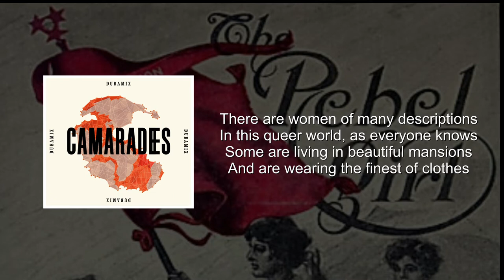DUBAMIX - 05 - The Rebel Girl ft. FRED ALPI (Album "Camarades" 2020)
"The Rebel Girl"

Chanson écrite vers 1915 par Joe Hill, inspiré par les femmes syndicalistes des IWW aux Etats Unis. Comme Sacco et Vanzetti, Joe Hill a été exécuté pour meurtre après un procès à charge

Composition, saxophone, samples : Greg
Samples, réalisation artistique : Fifi du 13
Violon : Mathilde Febrer
Basse : Mathias Lopez
Mixage : Louis Martin-Gallausiaux NoJoke Studio
Mastering : DK Mastering
Graphisme : Alexandre Chenet

SAMPLES
• *Extrait du film "The Wooblies (Industrial Workers of the World" Documentaire de Stewart Bird et Deborah Shaffer